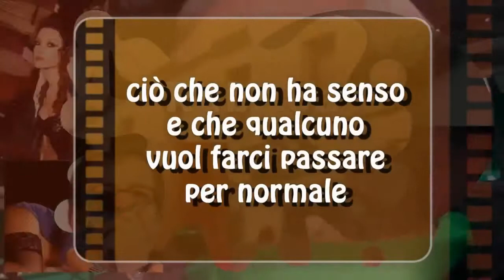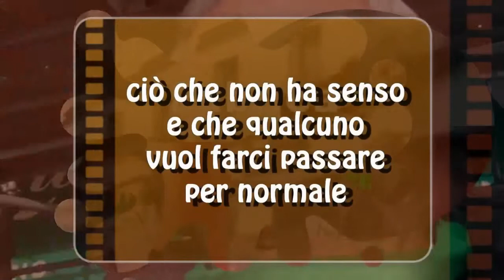Giù dalle Torri: Neve. Sempre in emergenza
Una situazione paradossale ed al limite della tollerabilità, anche se largamente preannunciata. Un disagio che mette in evidenza i limiti di valutazione pubblica ed un senso civico ormai smarrito